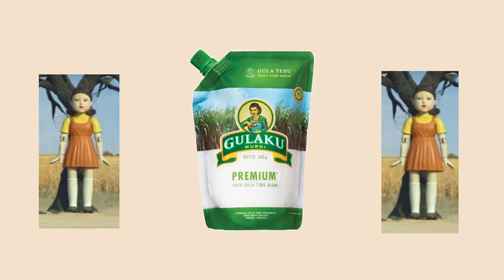Dalgona candy ala squid game‼️ Viral di TikTok